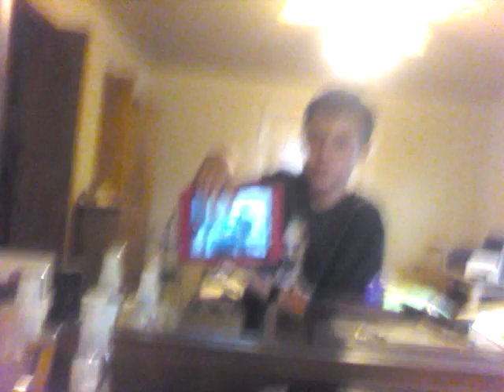What the heck is a oculus illusion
Hey someone is suicidal